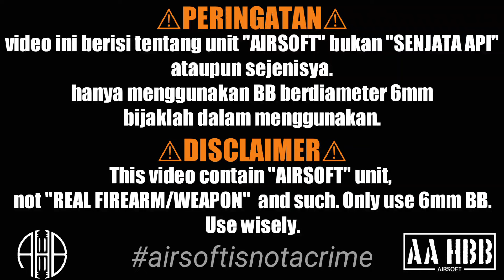review mainan pistol handgun LINDA NO.333 airsoft spring |JUST A TOY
AA HBB store. menjual berbagai macam perlengkapan tactical kususnya airsoft, dengan harga terjangkau. 💸💸💸
TOKOPEDIA :
silahkan follow dan borong produk-produknya, dan dapatkan
🤑BONUS 3 STIKER GRATIS🤑
disetiap pembelianya, terima kasihh. : )

Terima kasih telah membaca deskripsi
jangan lupa
AND.
Terimakasih atas subscribenya semoga kalian sehat selalu.